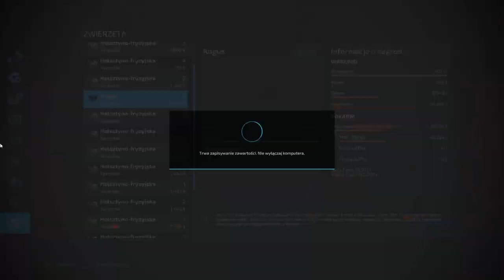FS 22 FLET NA OSADZIE #78 Zbiór soi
KANAŁY EKIPY